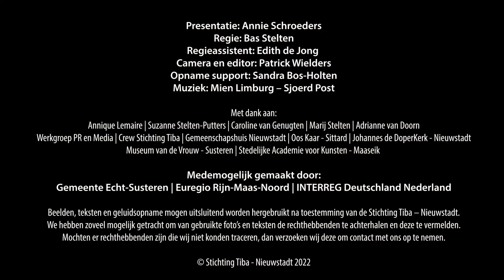Ronk dur Dusch mit ut Annie aaflaevering 7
Ronk der dusch mit ut ANNIE
is een onderdeel van: ’t PASSIE verhaol – 2022
productie van Stichting Tiba – Nieuwstadt

Alle opnames zijn tot stand gekomen conform de regels van de rijksoverheid inzake covid19  - Cultuursector – september 2021

Presentatie: Annie Schroeders
Regie: Bas Stelten
Regieassistent: Edith de Jong
Camera en editor: Patrick Wielders
Opname support: Sandra Bos-Holten
Muziek: Mien Limburg – Sjoerd Post
Met dank aan:
Annique Lemaire
Suzanne Stelten-Putters
Caroline van Genugten
Marij Stelten
Adrianne van Doorn
Werkgroep PR en Media
Crew Stichting Tiba
Gemeenschapshuis Nieuwstadt
Oos Kaar - Sittard
Johannes de DoperKerk Nieuwstadt
Museum van de Vrouw
Stedelijke Academie voor Kunsten - Maaseik

Mede mogelijk gemaakt door:
Gemeente Echt-Susteren
Euregio Rijn-Maas-Noord / INTERREG Deutschland Nederland

Beelden, teksten en geluidsopname mogen uitsluitend worden hergebruikt na toestemming van de Stichting Tiba – Nieuwstadt.
We hebben zoveel mogelijk getracht om van gebruikte foto’s en teksten de rechthebbenden te achterhalen en deze te vermelden.
Mochten er rechthebbenden zijn die wij niet konden traceren, dan verzoeken wij deze om contact met ons op te nemen.

© Stichting Tiba - Nieuwstadt 2022